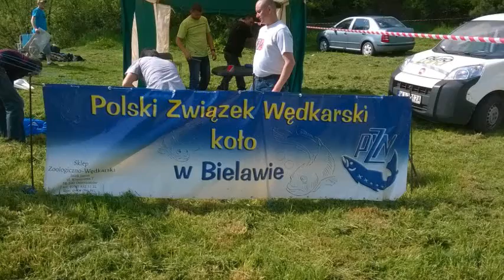Otwarte Zawody Spławikowe Majówka 2014